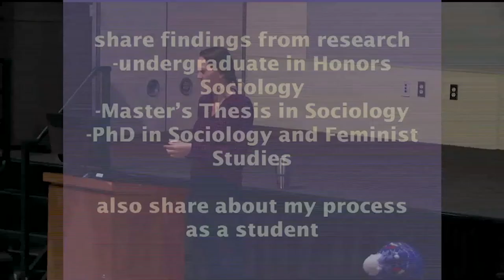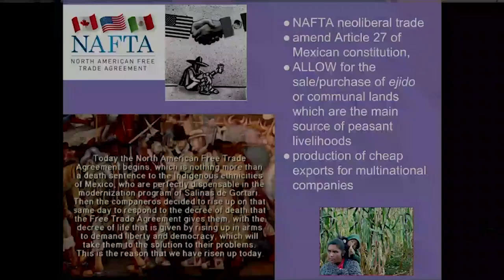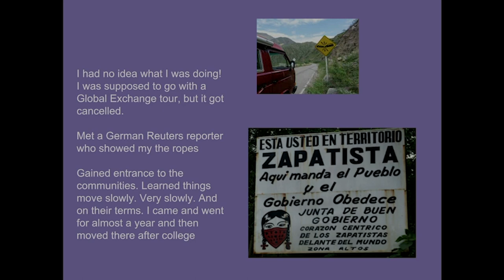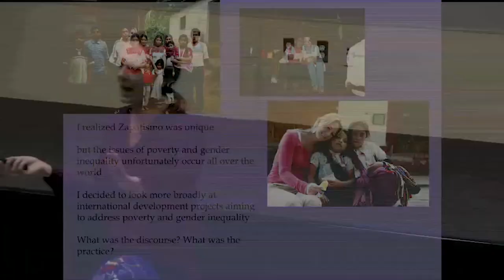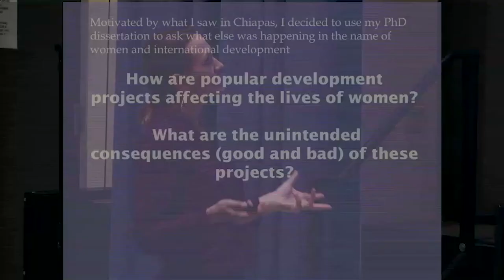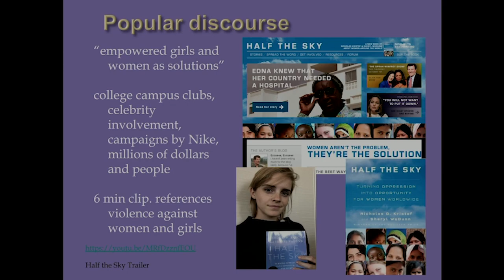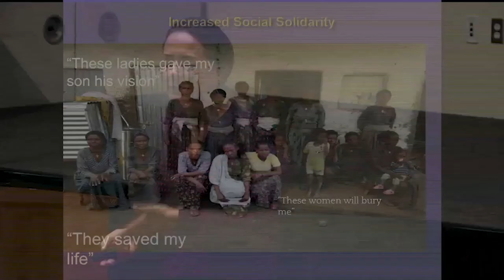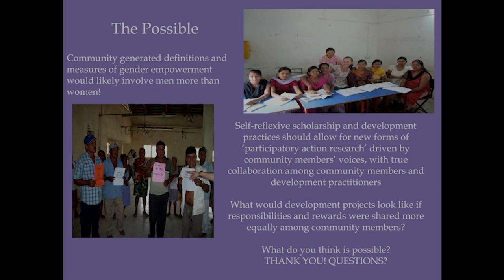Global Issues Speaker Series - Women-Centered Development Projects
The Global Issues Speaker Series showcases ACC faculty expertise on global issues in presentations to the ACC community and public.